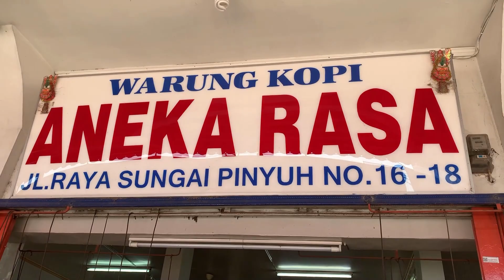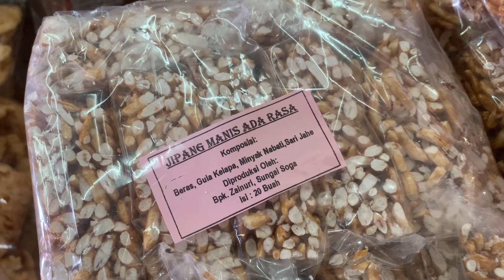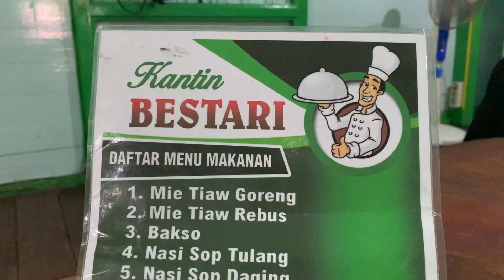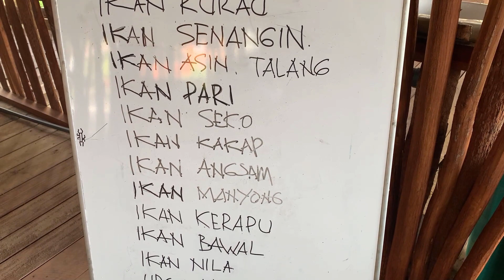JALAN JALAN KE MEMPAWAH - KANTIN BESTARI X ASAM PEDAS PAK AMAT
Masih dalam suasana libur Hari Raya Idul Adha, kami mengunjungi dua tempat kuliner yang sudah dikenal

Kantin Bestari dan Asam Pedas Pak Amat